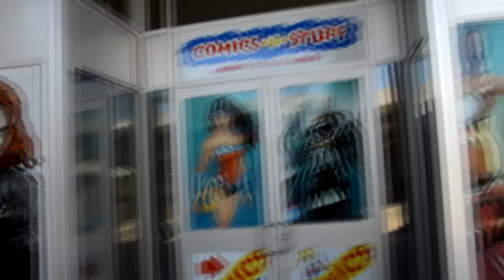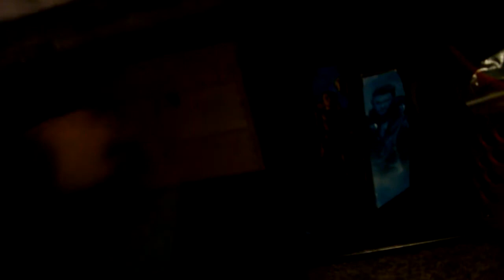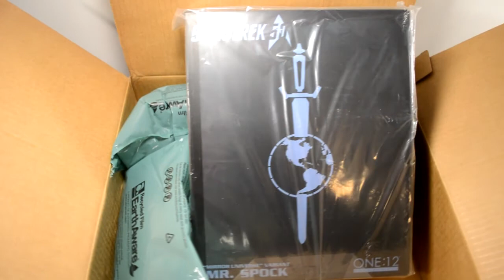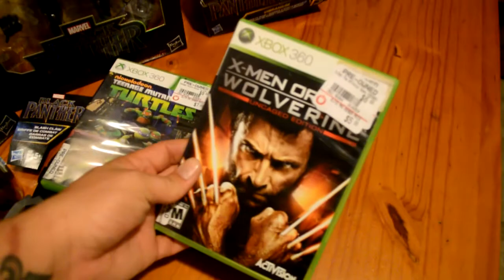ToyHunting and Organizing